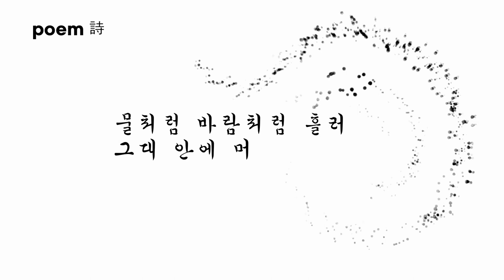구로문인협회 김선옥 시인의 시, “물 그리고 바람”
물 그리고 바람

시인 김선옥

물이고 싶다
당신의 심장 깊숙이 적시는
물이고 싶다

바람이고 싶다
닫힌 당신 가슴을 흔드는
바람이고 싶다

물처럼 바람처럼 흘러
그대 안에 머무는
행복한 목숨이고 싶다